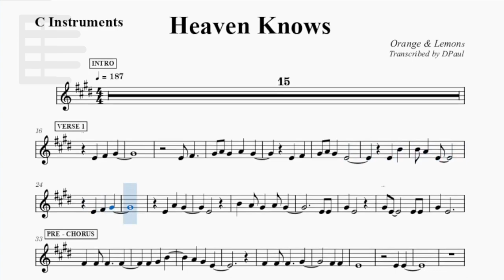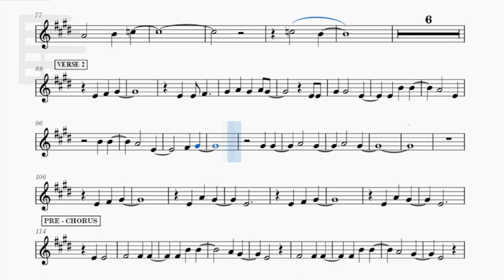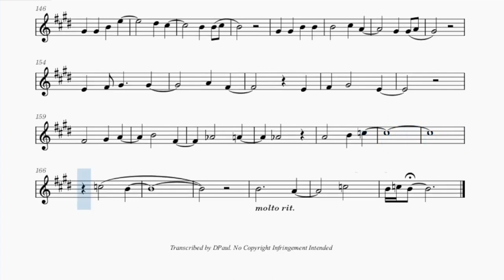Heaven Knows by Orange & Lemons | Music Sheet for C Instruments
- Flute
- Oboe
- Violin
- etc.

Instrumental by Mi Balmz Karaoke Tracks